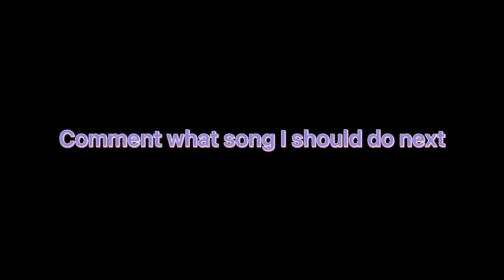Digits 📱 (Fortnite montage)